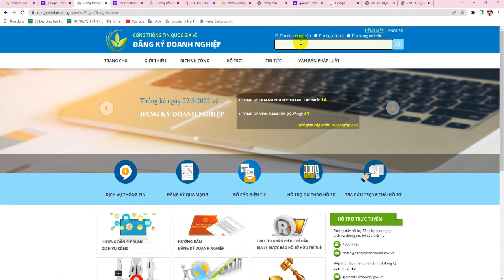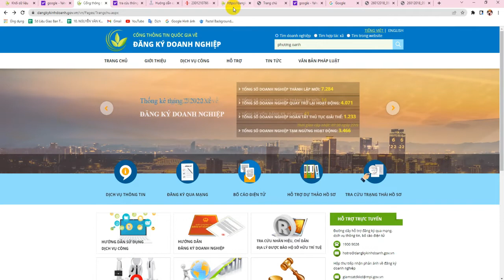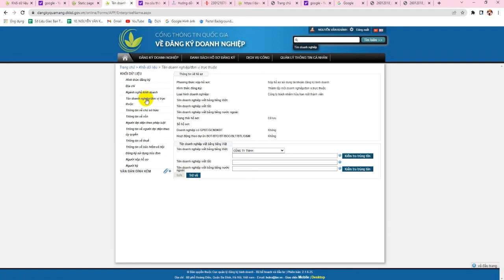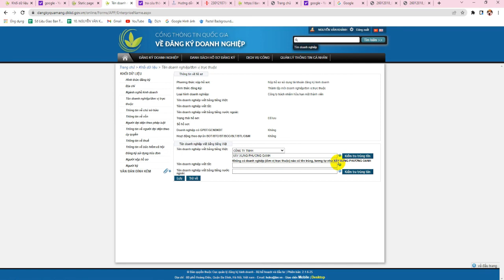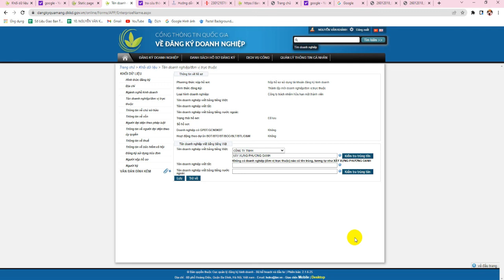HƯỚNG DẪN KIỂM TRA TRÙNG TÊN CÔNG TY TRƯỚC KHI THÀNH LẬP DOANH NGHIỆP/0982609092